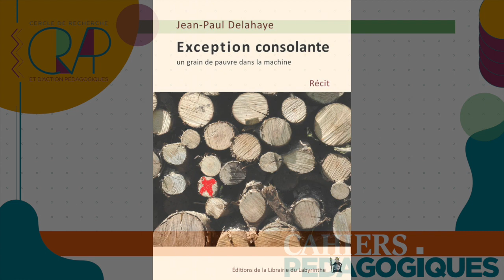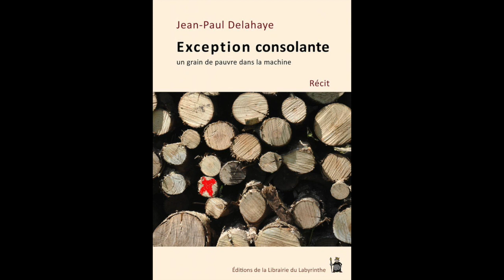CRAP :"Comment lutter contre les inégalités dans notre école ?"Jean-Paul Delahaye, 29 janvier 2022.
🟩 Webinaire CRAP "Les débats éducatifs : Comment lutter contre les inégalités dans notre école ?" avec Jean-Paul Delahaye, 29 janvier 2022.

🟢 Présentation par Jean-Charles Léon et Ben Aïda.

🟢 Interventions de :
▫️ Jean-Paul Delahaye, inspecteur honoraire de l'éducation nationale, ancien directeur générale de l’enseignement scolaire (ancien-DGSCO).
▫️ Yves Reuter,  membre du comité de rédaction et d'administration des Cahiers Pédagogiques, professeur émérite à l'université de Lille.
▫️Johanna Chamlong, professeur d'arts appliqués et membre du conseil d'administration des Cahiers Pédagogiques.
▫️ Gwenaël Le Guével, président du CRAP-Cahiers Pédagogiques et professeur des écoles en SEGPA.
▫️ La synthèse du Tchat par Assa Gory

🟢 Durée : 1'29''55

🟢 Rapport et ouvrages de Jean-Paul Delahaye :
-➤ Jean-Paul Delahaye et Inspection Générale de l’education nationale, Rapport « Grande pauvreté et réussite scolaire : le choix de la solidarité pour la réussite de tous », Ministère de l'Education nationale, mai 2015 (en libre téléchargement sur le site du Ministère de l'éducation ).
- ➤Jean-Paul Delahaye, Exception consolante: un grain de pauvre dans la machine, Editions de la Librairie du Labyrinthe, 2021.
- ➤Jean-Paul Delahaye, L’école n’est pas faite pour les pauvres. Pour une école républicaine et fraternelle, Le Bord de l’eau, 2022 (à paraitre en février 2022).